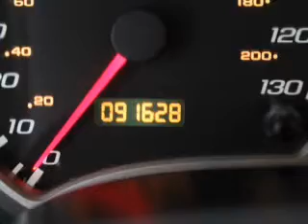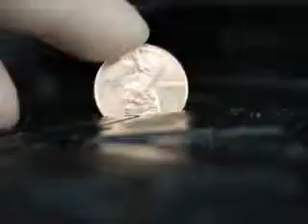2005 Chevrolet Equinox - Pinconning MI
Year: 2005
Make: Chevrolet
Model: Equinox
Trim: LT
Engine: 3.4 liter 6 cylinder 12 valve
Transmission: 5-Speed Automatic
Color: Green Metallic
Mileage: 91565
Address: